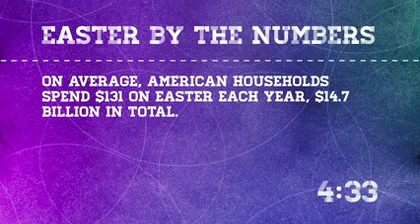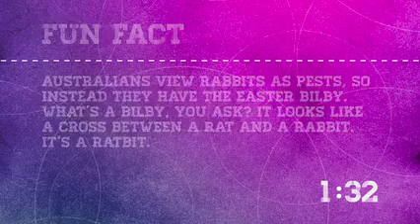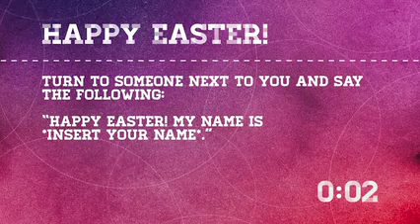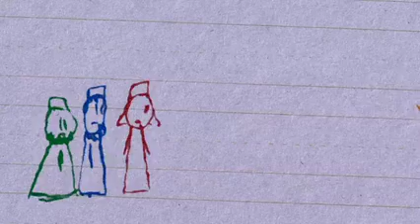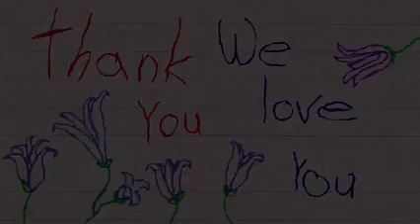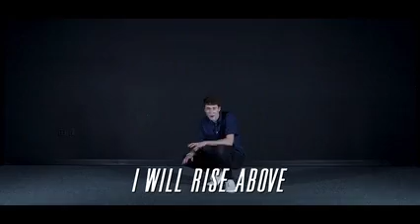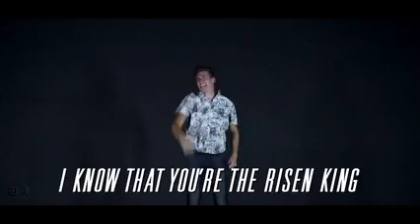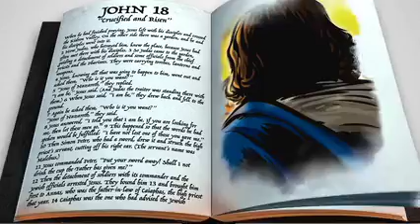Woods Kids Easter Service - 2020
Join us for our Woods Kids Easter Program!